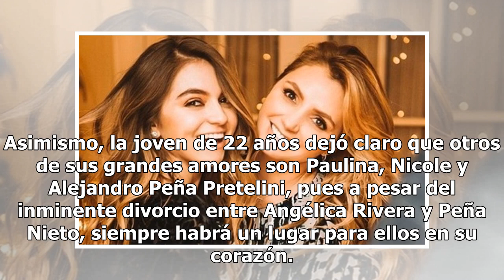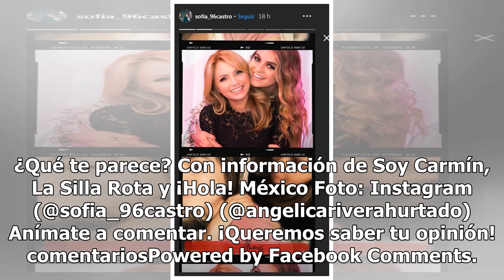Angélica Rivera deslumbra con su apariencia tras anunciar divorcio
Hace unos días, Angélica Rivera causó sensación tras comunicar el fin de su polémico matrimonio, pues el escánd...